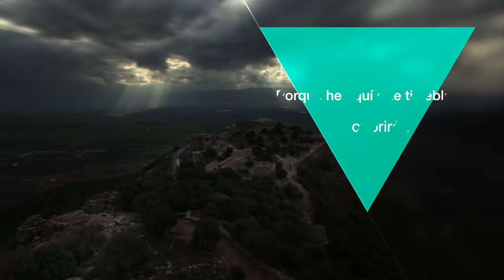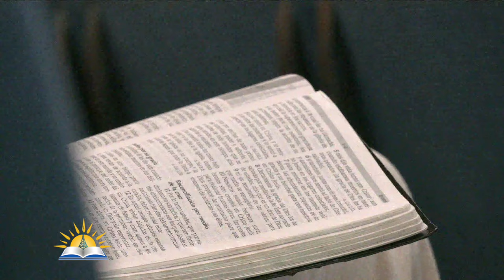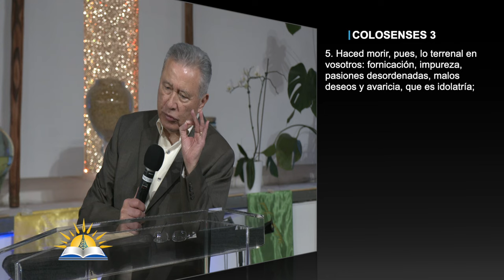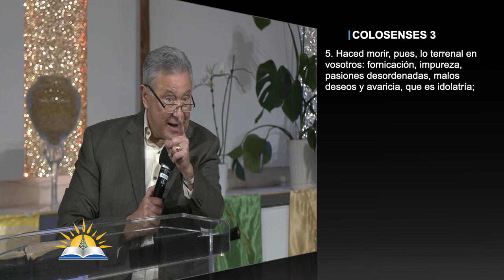La guerra por nuestra voluntad #18 - Haced morir lo terrenal en vosotros - P. Juan R. Fernández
Tema: La guerra por nuestra voluntad #18 - Haced morir lo terrenal en vosotros

Versos:
Efesios 2:3
Efesios 4:22
Colosenses 3:5

¿Quiénes somos?

CCLI # 11207910
Church Streaming & Podcast License
CCLI # CSPL060797